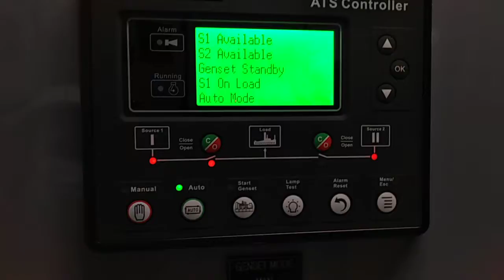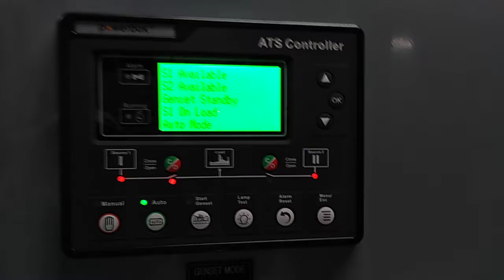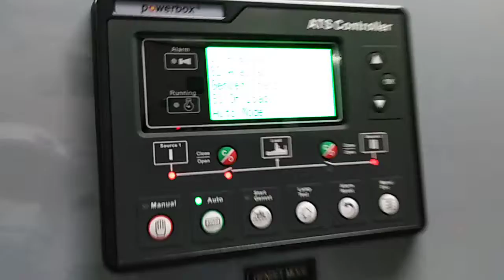ATS _breaker type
Automatic transfer switch - breaker type